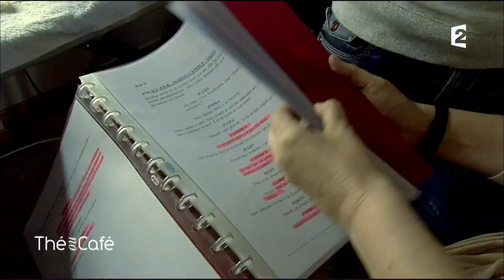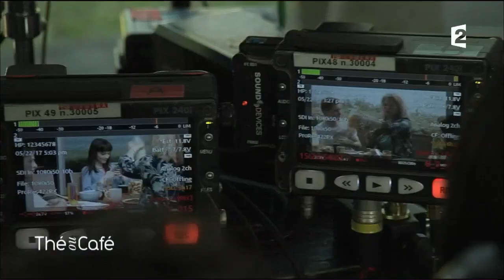Une journée avec Cécile Bois - Thé ou Café - 17/06/2017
L'équipe de Thé ou Café a accompagné Cécile Bois lors d'une journée de tournage de la série Candice Renoir dont elle est l'héroïne.